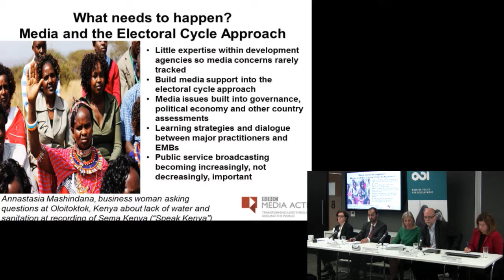Q&A - Elections and accountability: what role for the media?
Q&A after the event 'How can development prepare for future change and uncertainty?' which was held at the ODI office in London on 27 March.